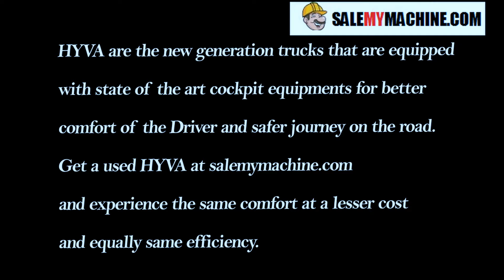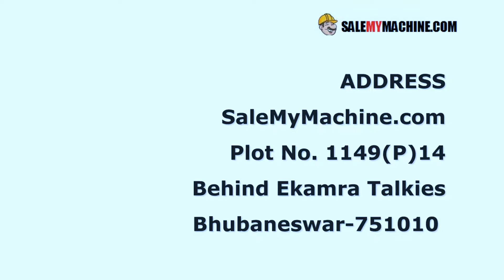USED HYVA FOR SALE - USED JCB 3DX FOR SALE - USED TATA HYVA 2518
Salemymachine.com is the India's First & Fastest used construction equipment selling portal. Find all kind of used construction equipment , excavators, loaders, dozers,grader, jcb 3dx , crushers , hydra , cranes and many more.